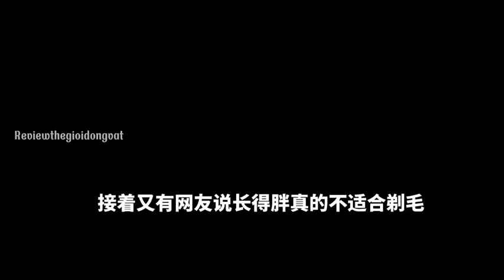Tấn giải trí | Những chú mèo được cạo lông để tạo hình sẽ trông như thế nào 🤡🤡